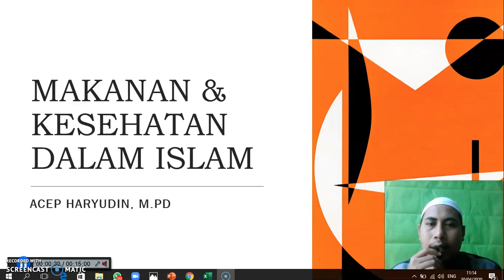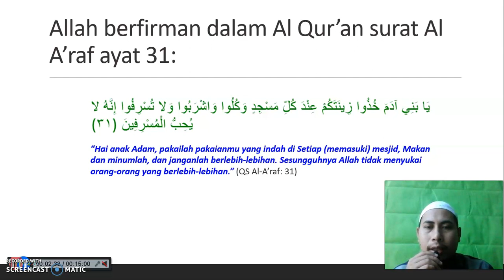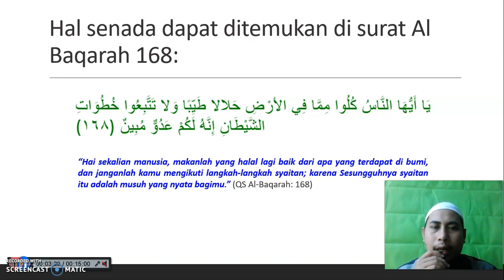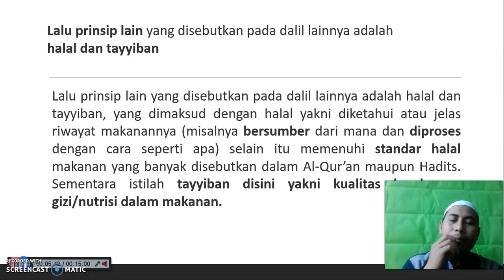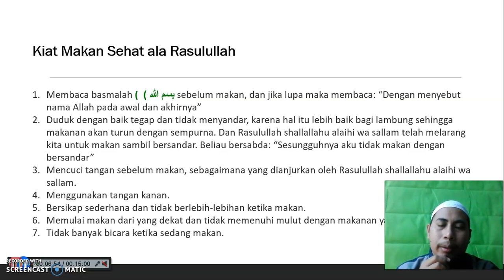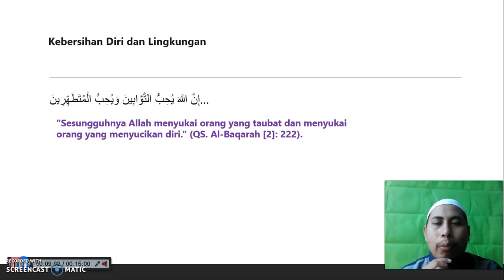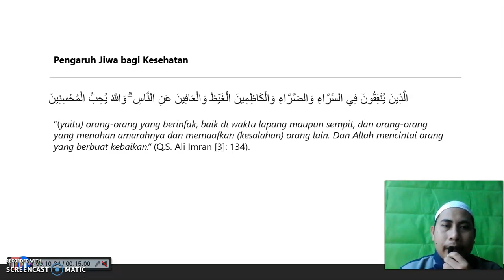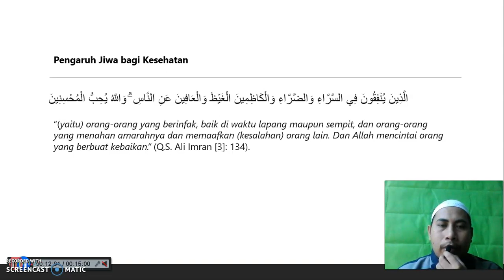SEHAT ALA ROSULULLAH SAW | MAKANAN DAN KESEHATAN DALAM ISLAM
Vidio ini membahas tentang bagaimana pola hidup sehat ala Rosulullah Saw. agar orang-orang dapat  memahami makanan dan ksesehatan ala Rosullullah SAW, baik panduan dari Al-Quran maupun Al- Hadist. Wallahualam, semoga bermanfaat.